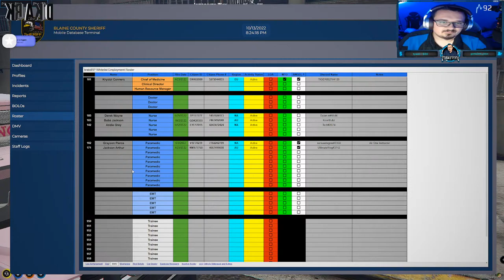KrakdRP - Steven Jones - BCSO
Lets see if this works better today!

StreamLoots!

!Krakd for more info!